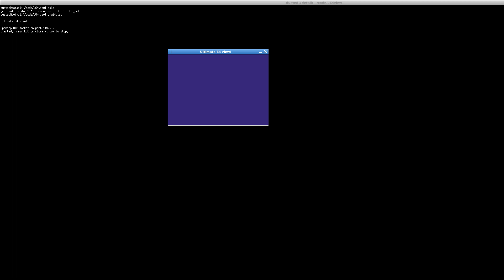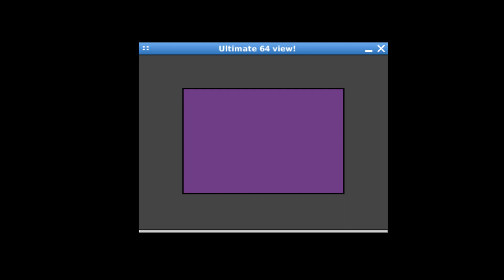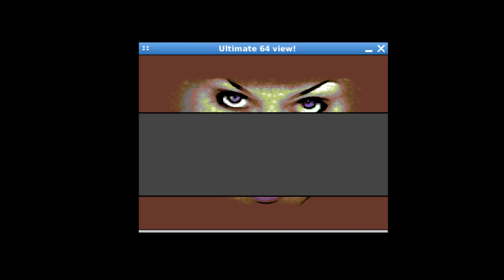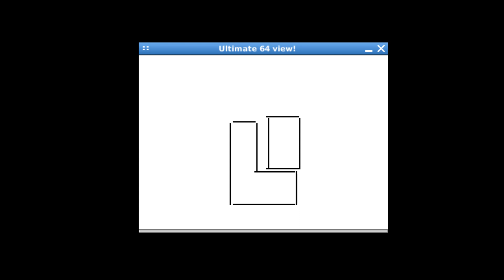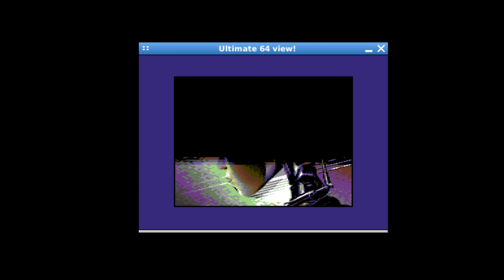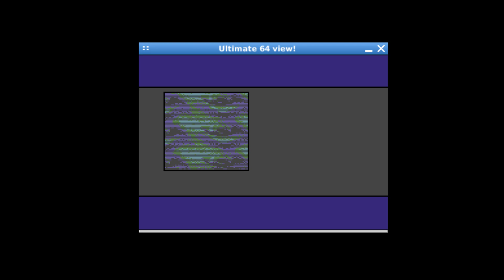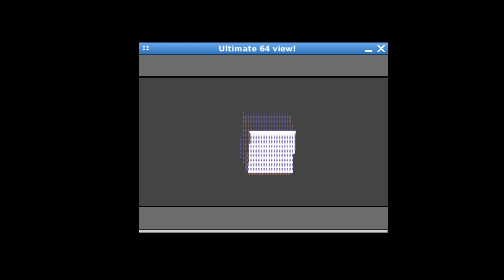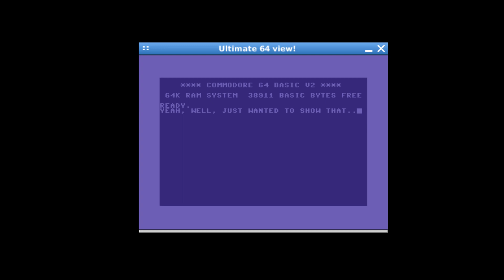Ultimate 64 View! (network video stream viewer for Linux)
The Ultimate 64 board is now able to stream VIC video and SID audio data to a computer over the network, I wrote a program to show that stream.

I'll be using this to do livestreaming from my c64. :)

Note: This video was recorded with screencapture in OBS, the audio is also recorded by OBS, captured by a Scarlett 2i4 from the U64 SIDTAP, it has not been synchronized, there's just a fairly low latency. I'm now going to add audio support to u64view, but I didn't do it yesterday because I want that to work well, and I want it to be able to do both stereo and mono, and not have drifting isues.